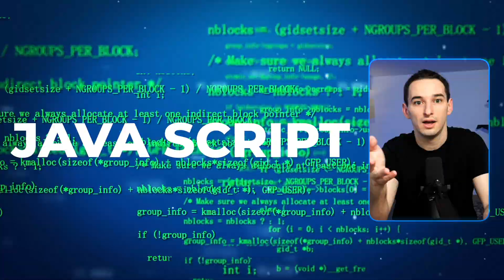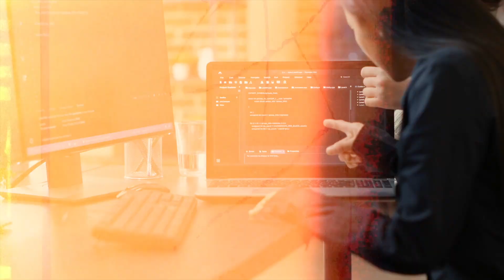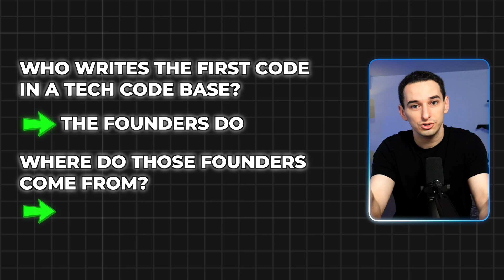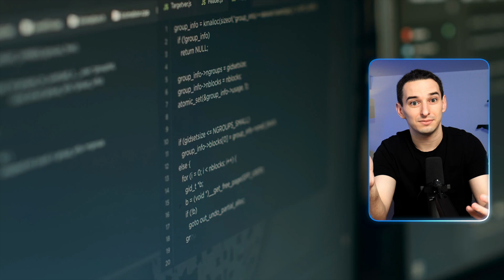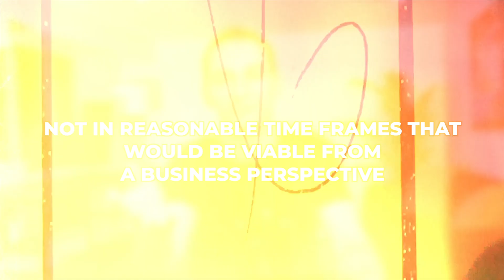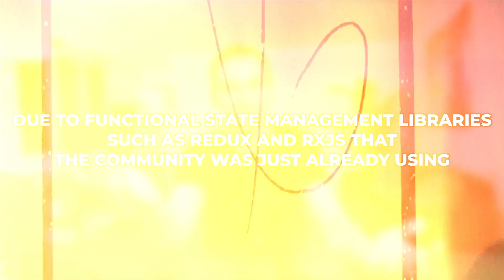Why Every Framework Fails*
It seems like every JavaScript framework is a failure. They all promise amazing features, yet none can overtake React. Why is this?